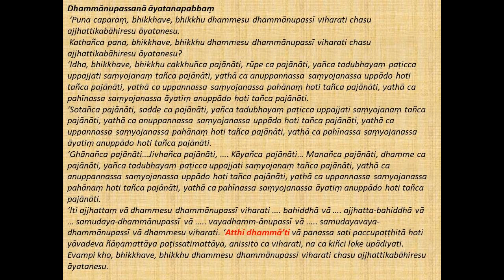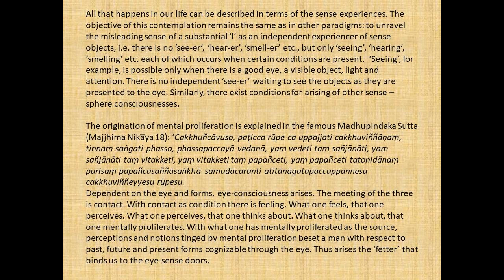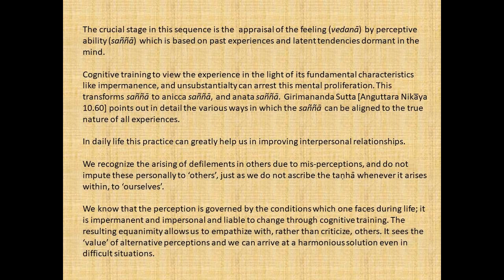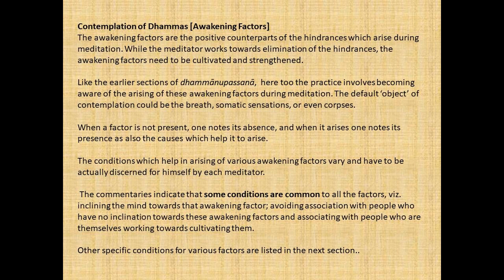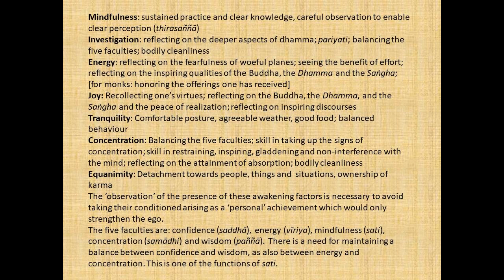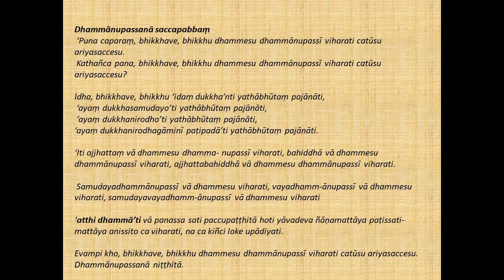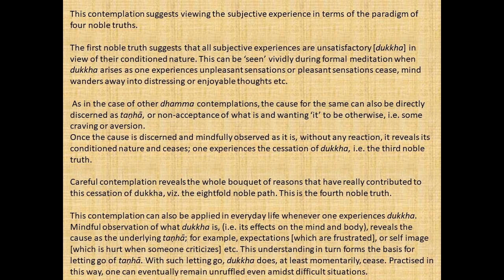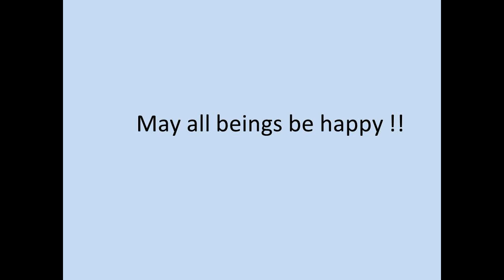STP Jaipur 8